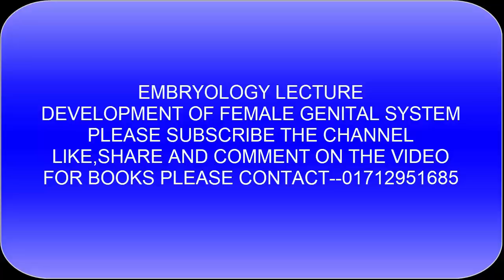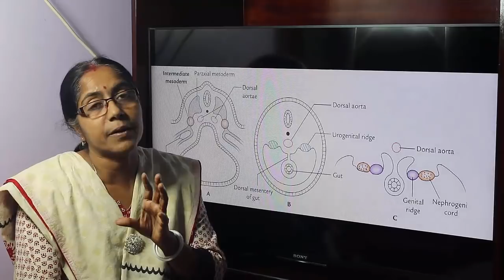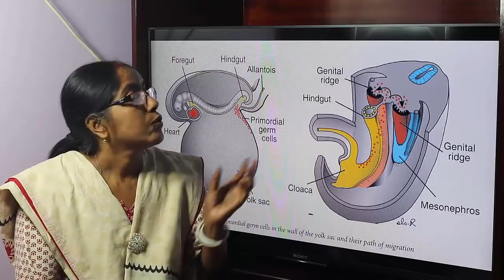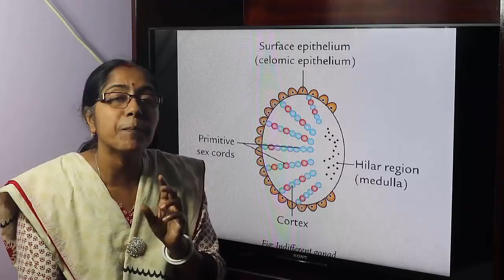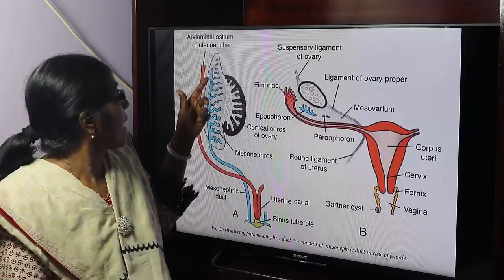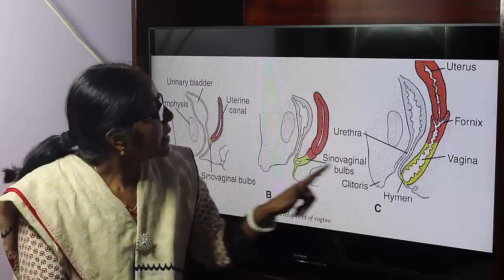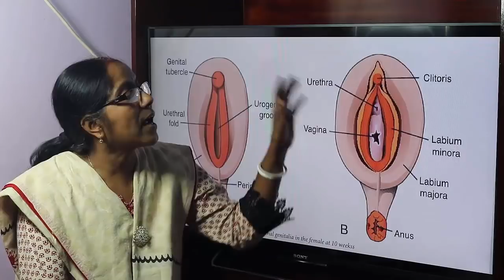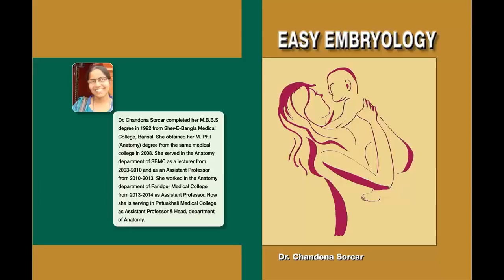Lecture On Development Of Female Genital system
In this lecture component parts, developmental sources and congenital anomalies of female genital system have been described.